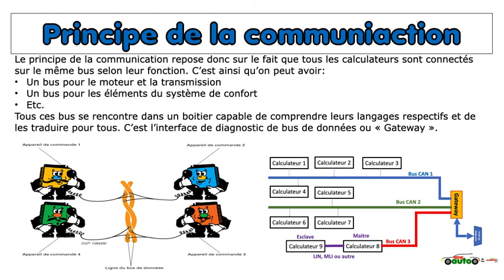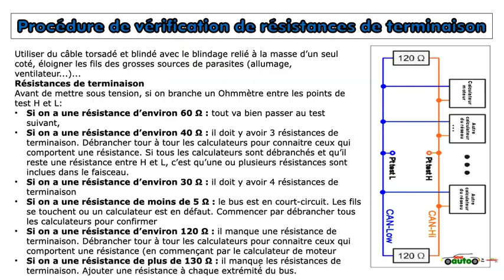Cours Automobiles par Auto Academie: principe de base de la communication par bus CAN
Cours Automobiles par Auto Academie